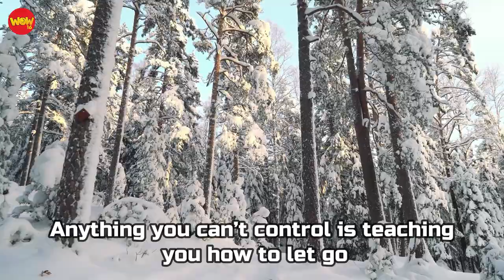Listen, See and Think: Episode 568 (Finland Nature)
Don’t die with your music still in you.

Anything you can’t control is teaching
 you how to let go

Your past does not equal your future

Get Over -Mindme (Instrumental)